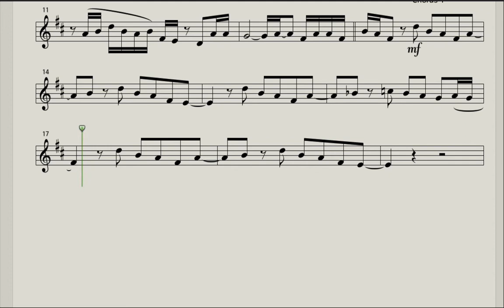Daniel Caesar - Best Part ft H.E.R. (HITSHEETS Instrumental)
No profit is generated from this cover and all copyright goes to the original owners.